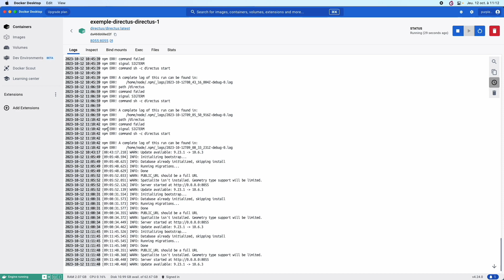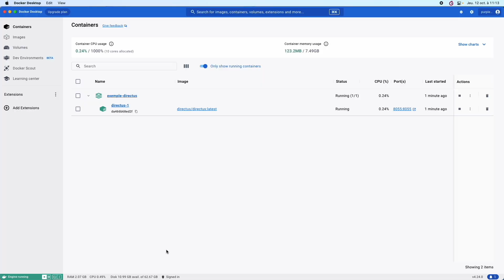Comprendre et utiliser Docker - partie 3 : compose et logs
Infos et liens de la vidéo.  ➡️
Docker est un outil incroyable, qui a changé la vie des développeurs full stack.
Après de nombreuses demandes, un cours dédié à ce superbe outil a été ajouté sur Purple Giraffe

Cette vidéo propose un extrait de ce cours, un des conseils pratiques applicables dès le début et qui fait gagner un temps énorme.

D'autres extraits sont disponibles, sans inscription nécessaire, directement sur Purple Giraffe

Vous voulez apprendre à créer vos propres apps iPhone et Android ? Commencez d'abord par le cours gratuit de 1H qui existe en 2 versions :